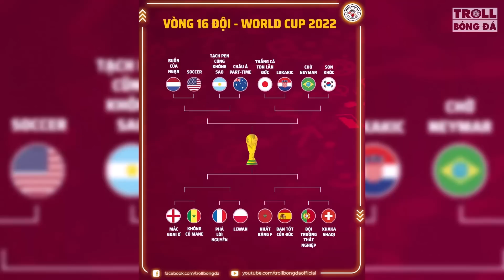Bản tin Troll Bóng Đá 3/12: Ronaldo được fan Hàn cho nhập tịch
500 ae tham khảo các mẫu Polo, áo thun thể thao xịn xò

+ Ronaldo bị chấm thấp điểm nhất trận gặp Hàn Quốc
+ Suarez: FIFA luôn chống lại Uruguay
+ Hội anh em châu Á làm nên lịch sử tại World Cup
+ Man United chiếm sóng ở đội hình xuất sắc nhất vòng bảng World Cup 2022
+ Bất ngờ thua Cameroon, Brazil thiết lập thống kê xấu